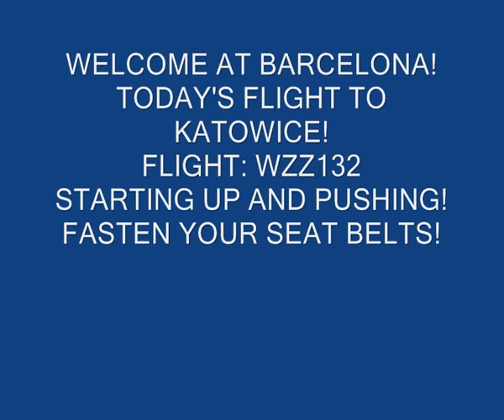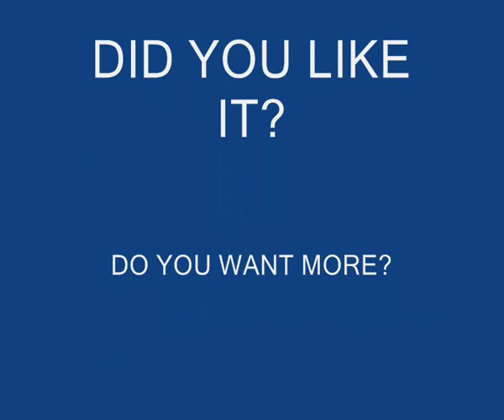FLIGHT : WZZ132 - BARCELONA -KATOWICE